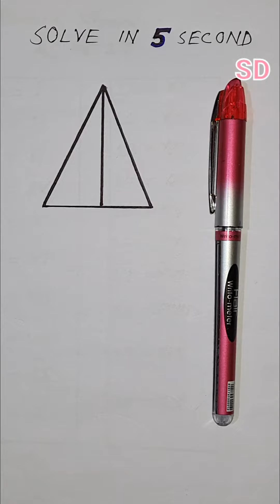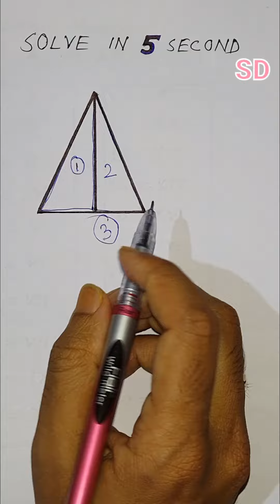Solve this puzzle 👈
solve this puzzle in 5 second.